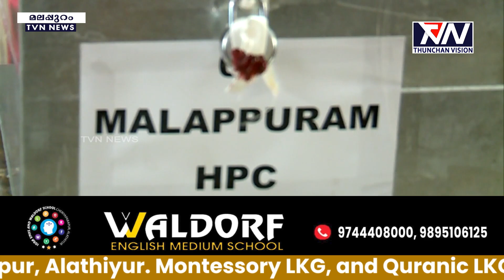അവശ്യ സര്‍വ്വീസ് വിഭാഗത്തില്‍ പെട്ടവര്‍ക്കുള്ള പോസ്റ്റല്‍ വോട്ടെടുപ്പ് തുടങ്ങി